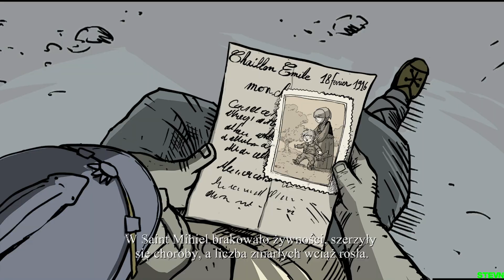Valiant Hearts: The Great War PL Porażka na wojnie bywa bolesna #2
Zapraszam wszystkich serdecznie na mój kanał znajdziesz na nim gameplaye solo oraz z innymi graczami, różnego rodzaju serie które pojawią się w przyszłości. Jeśli podobało Ci się i masz ochotę zostaw suba, polub filmik oraz komentarz.

PC:
Karta graficzna: RTX 3060 TI
procek: i5 10400F
myszka: DEATHADDER v3 pro - Wireless 4khz
ram: Kingston FURY Renegade 32GB 2x16GB 3600MHz DDR4
Monitor: MONITOR LED BENQ ZOWIE 24,5" XL2546K 244HZ
Słuchawki: Hyperx II headset
Dysk: Ssd Evo 850 500gb + M2 1TB Adata
Pad: Kontroler SONY DualShock 4 V2 Czarny